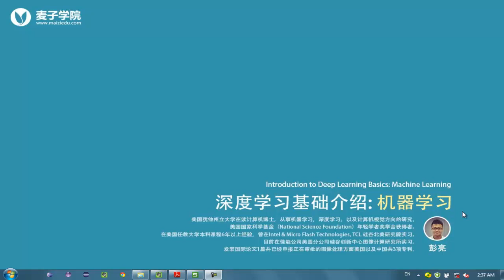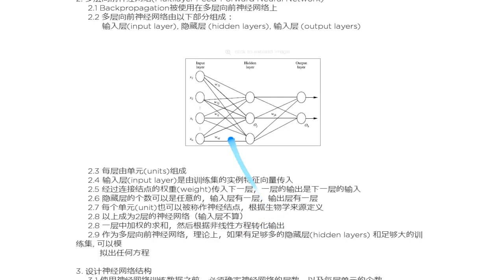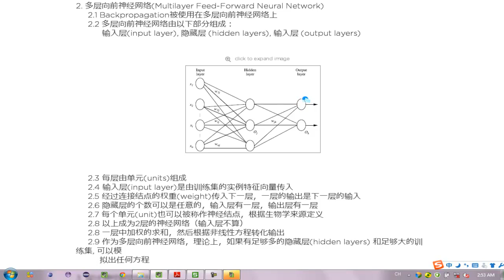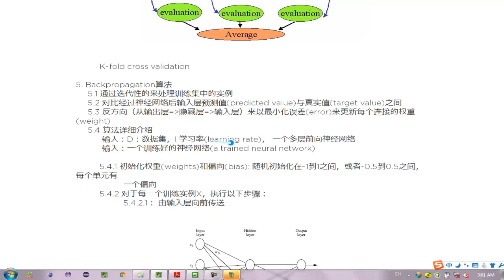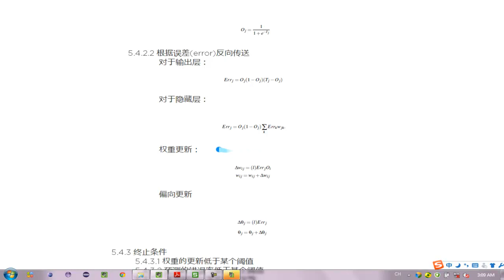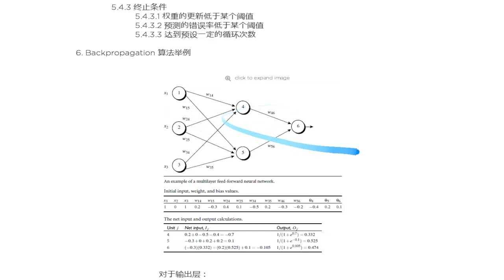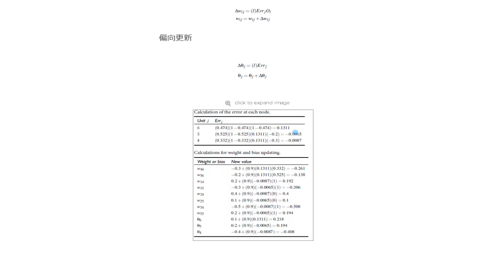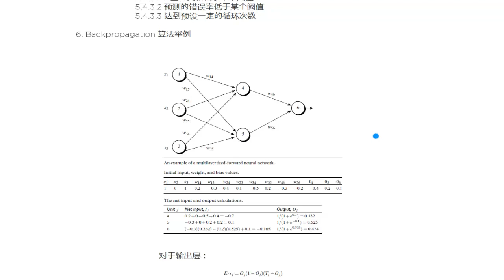深度学习基础介绍 机器学习19 神经网络NN算法